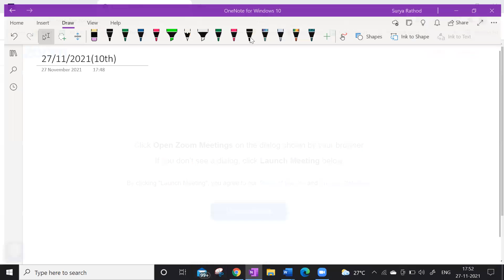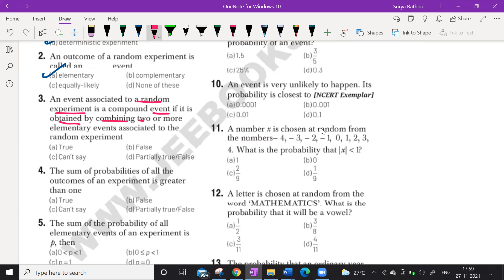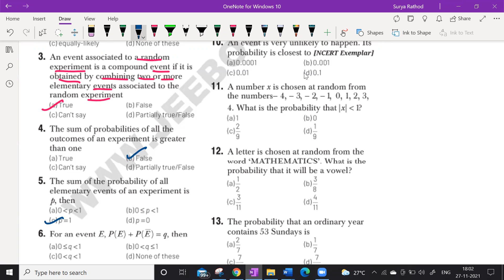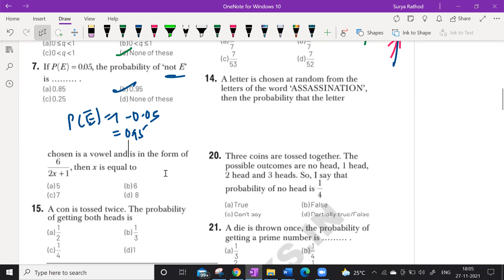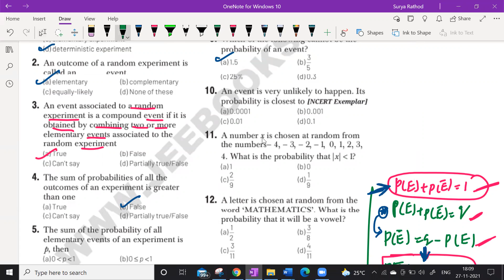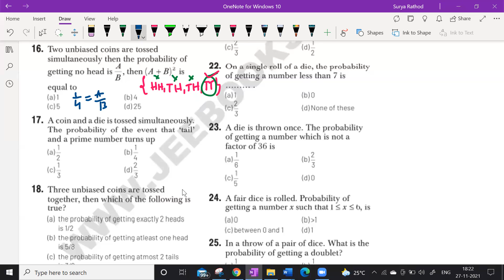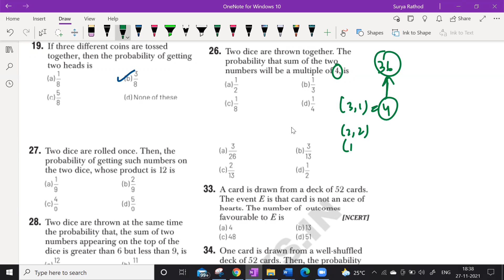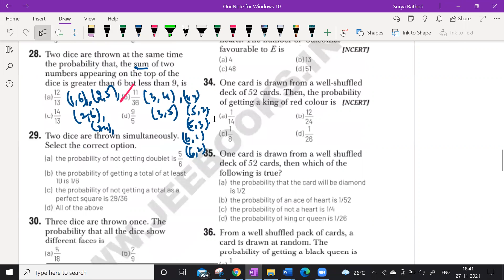Revision session lecture 7 recordingProbability